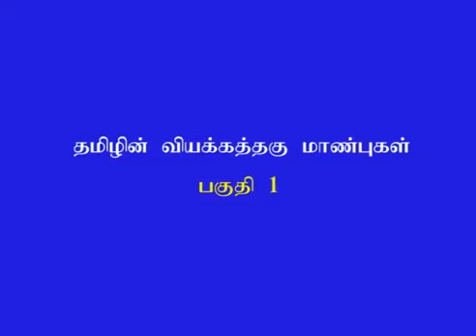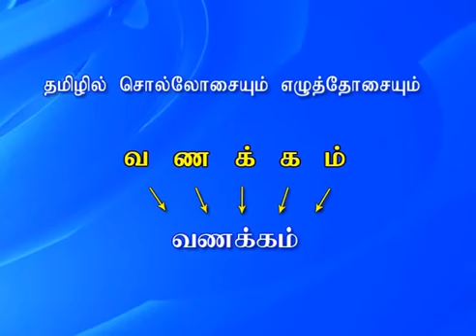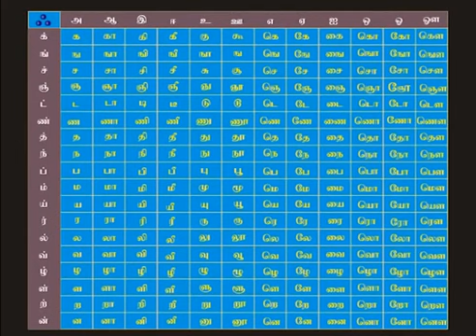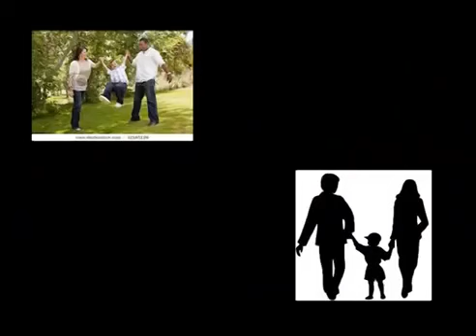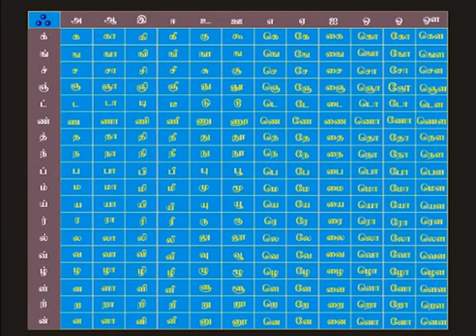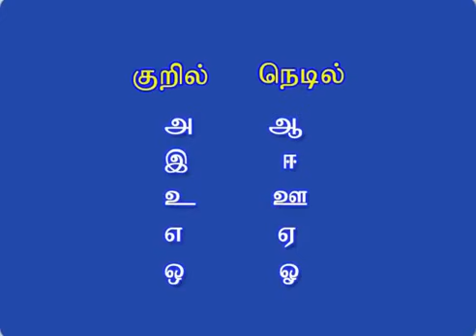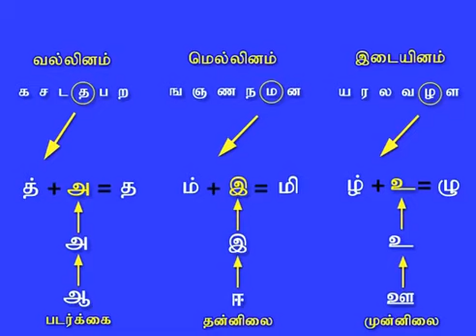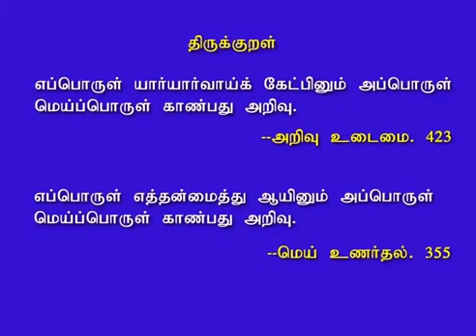உலகின் முதல் மொழி தமிழின் சிறப்புகள் | தமிழ் குடி | THAMIZH KUDI